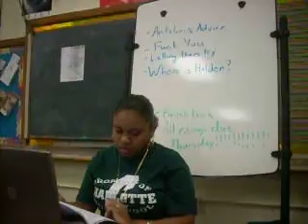mad retarded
i dont even kno